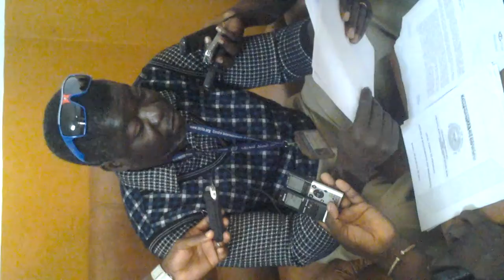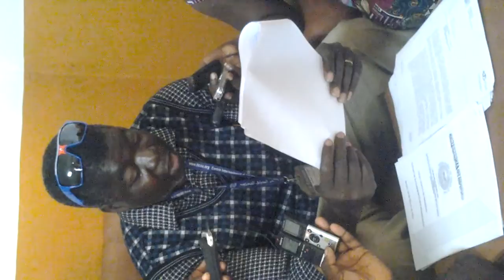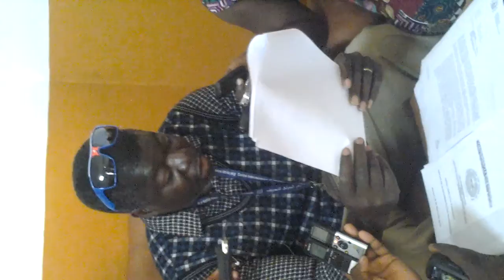CASOS DOS MARINHEIROS GUINEENSE ABANDONADOS PELA EMPRESA ESPANHOLA SI GLOBAL, A BORDO DOS NAVIOS VICMAR UN, GALAXA DOS, GLOBA QUATRO, EM GUINE EQUATORIAL CONCRETAMENTO NO PORTO DE LUBA. PARA MAIS INFORMAÇOES PODEM CONTACATAR OS DR. AUGUSTO GOMES BALDE PELO O NUMERO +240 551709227 ou aos marinheiros 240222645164 ou ao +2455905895/6605246 ong airhomar